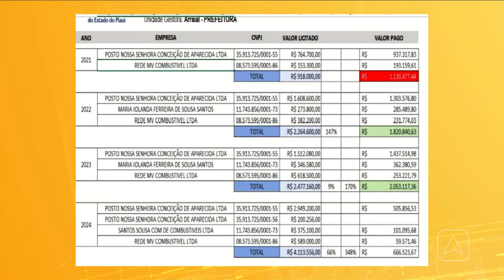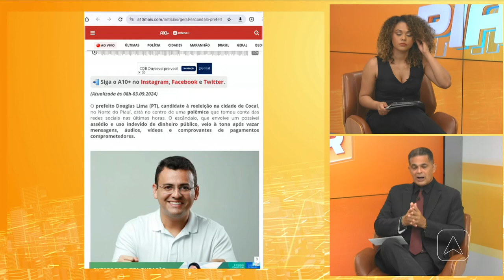Eleições 2024: jornalista Wesslley Sales comenta sobre período eleitoral